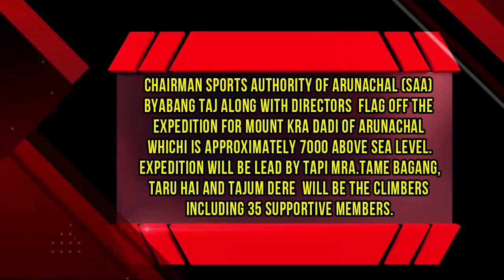CHAIRMAN SAA BYABANG TAJ FLAGS OFF MOUNT KRA DADI EXPIEDITION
CHAIRMAN SPORTS AUTHORITY OF ARUNACHAL (SAA)  BYABANG TAJ ALONG WITH DIRECTORS  FLAG OFF THE EXPEDITION FOR MOUNT KRA DADI OF ARUNACHAL WHICH IS APPROXIMATELY 7000 ABOVE SEA LEVEL. ON 1ST AUGUST 2021. EXPEDITION WILL BE LEAD BY TAPI MRA. TAME BAGANG, TARU HAI, AND TAJUM DERE  WILL BE THE CLIMBERS INCLUDING 35 SUPPORTIVE MEMBERS.